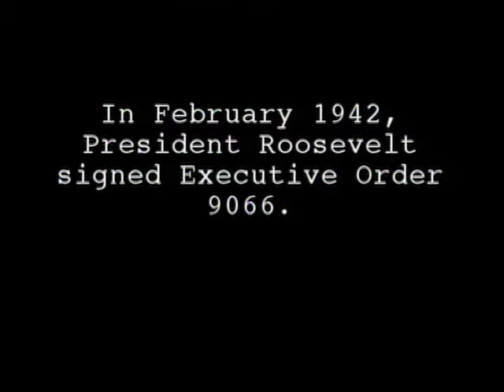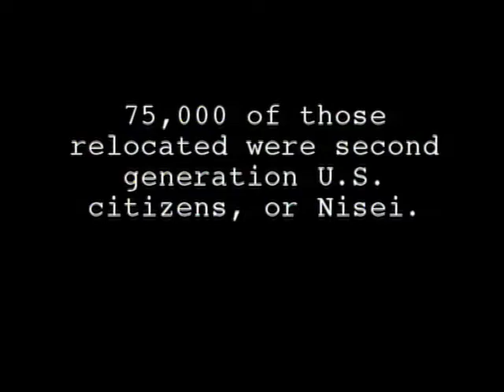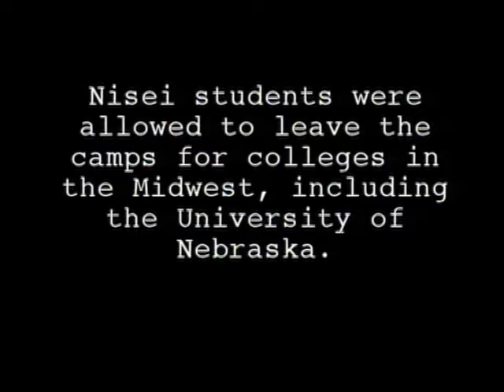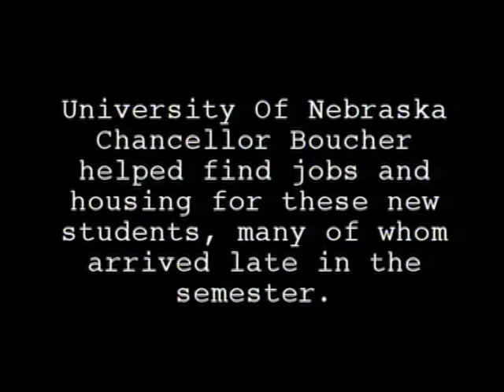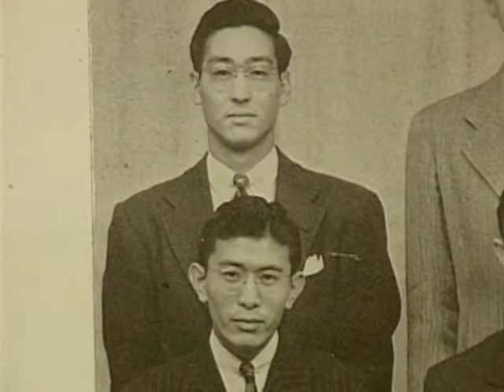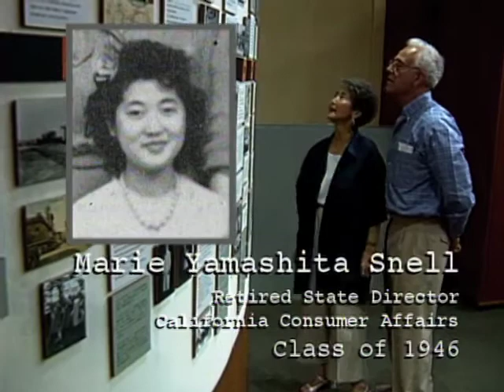UNL_Nisei.mp4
A University Communications video by Curtis Bright featuring the Japanese-American experience after the bombing of Pearl Harbor on Dec. 7, 1941. This video also examines how the University of Nebraska helped Japanese-Americans pursue college degrees while the majority of this ethnic group was being held in concentration camps throughout the United States.